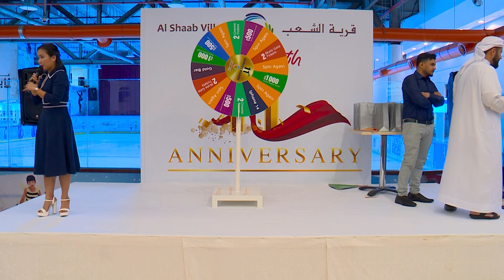Al Shaab Village 11th Anniversary | احتفالية قرية الشعب عام الحادي عشر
سعدنا بمشاركتكم معنا في الاحتفال بالعام الحادي عشر لقرية الشعب. قدمنا إحدى عشر جائزة لأحد عشر فائزاً. شكراً لكم لكونكم الجزء الأهم من نجاحنا وتطلع للمزيد معكم.

We were pleased to have you join us in celebrating the 11th year of Al Shaab Village. We presented 11 prizes to eleven winners. Thank you for being the most important part of our success and looking forward to more with you.